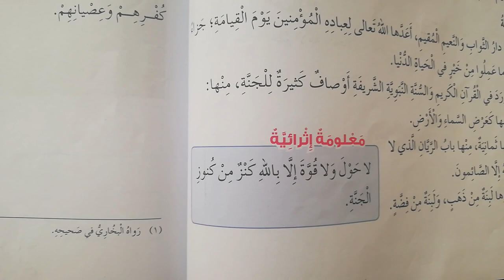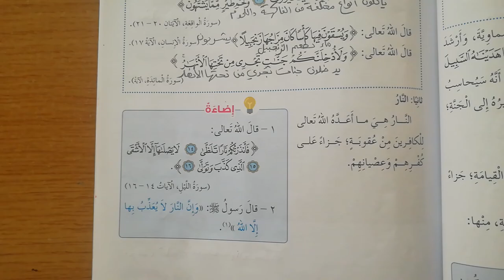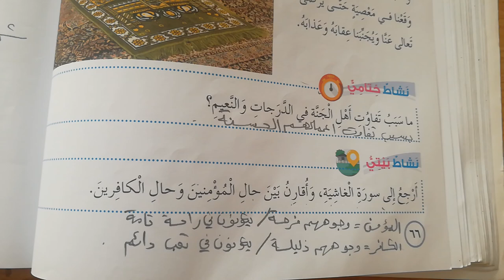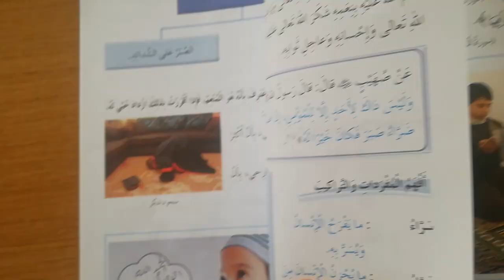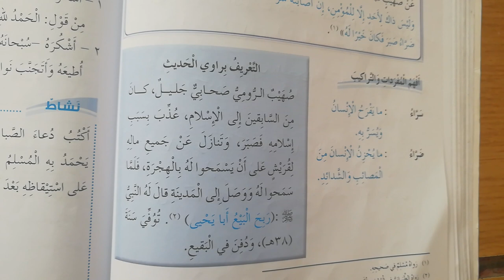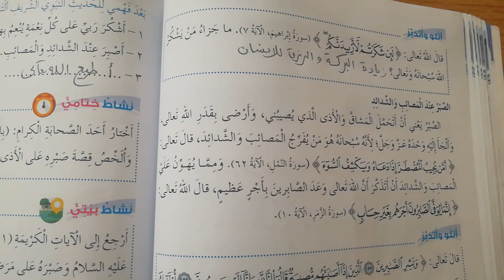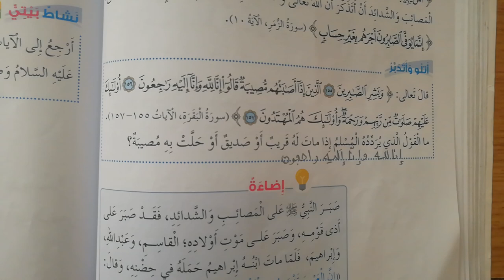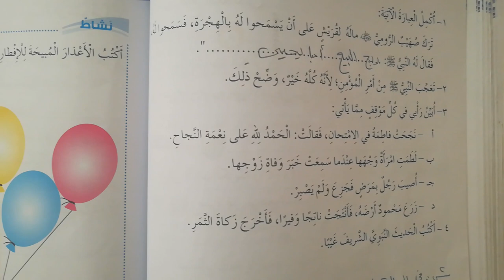الصف السادس - التربية الإسلامية- الدرس الثامن عشر (الجنة والنار) و التاسع عشر (المؤمن أمره كله خير)